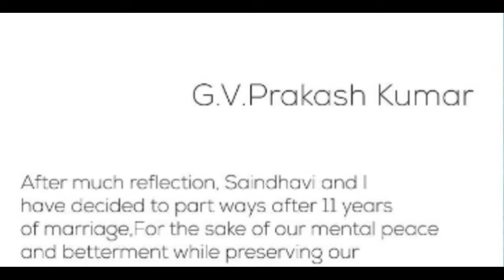ఆ కారణంగానే విడిపోవడానికి సిద్ధం అయిన GV Prakash Saindhavi..వైరల్ అవుతున్న పోస్ట్.ఏంటో తెలుస్తే షాకే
Watch : ఆ కారణంగానే విడిపోవడానికి సిద్ధం అయిన GV Prakash Saindhavi..వైరల్ అవుతున్న పోస్ట్..ఏంటో తెలుస్తే షాకే..!

టాలీవుడ్ ఇండస్ట్రీతో పాటు ఇతర ఇండస్ట్రీలలో మ్యూజిక్ డైరెక్టర్ జీవీ ప్రకాష్ కు మంచి పేరు ఉంది.నటుడిగా, మ్యూజిక్ డైరెక్టర్ గా జీవీ ప్రకాష్ కుమార్ సత్తా చాటారు.11 సంవత్సరాల క్రితం జీవీ ప్రకాష్ కుమార్ సైంధవి అనే గాయనిని వివాహం చేసుకున్నారు.అయితే వేర్వేరు కారణాల వల్ల జీవీ ప్రకాష్ కుమార్, సైంధవి విడిపోతున్నారని సమాచారం అందుతోంది.ఈ మేరకు వాళ్లు సోషల్ మీడియాలో చేసిన ప్రకటనతో వెల్లడైంది.ఈ దంపతులకు కూతురు ఉండగా నాలుగు సంవత్సరాల క్రితం ఈ దంపతులకు కూతురు పుట్టింది.ఈ దంపతులు సోషల్ మీడియా పోస్ట్ లో చాలా ఆలోచించిన తర్వాత నేను, సైంధవి విడాకులు తీసుకోవాలని నిర్ణయం తీసుకున్నామని పేర్కొన్నారు.మానసిక ప్రశాంతత, మెరుగైన జీవితం కోసం ఈ నిర్ణయం తీసుకున్నామని వాళ్లు చెప్పుకొచ్చారు.తెలుగులో డార్లింగ్, జెండాపై కపిరాజు సినిమాలకు జీవీ ప్రకాష్ కుమార్ మ్యూజిక్ అందించారు.జీవీ ప్రకాష్ కుమార్ హీరోగా 15 కంటే ఎక్కువ సంఖ్యలో సినిమాలలో నటించారు.

See More On Video...